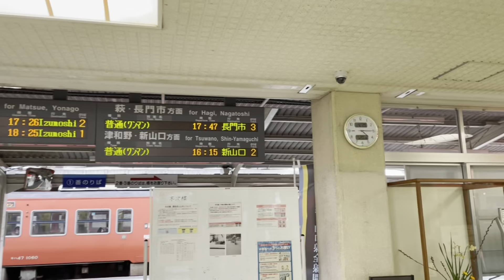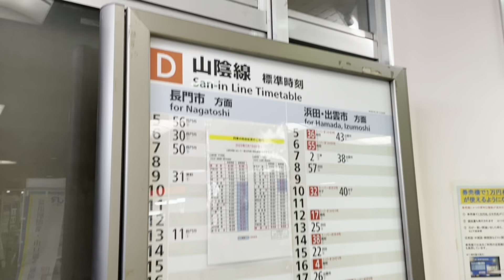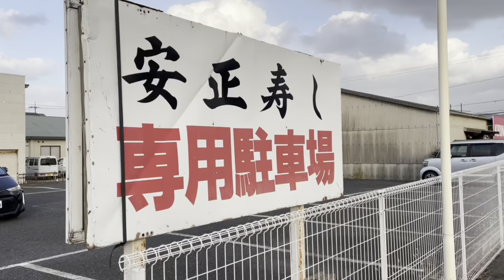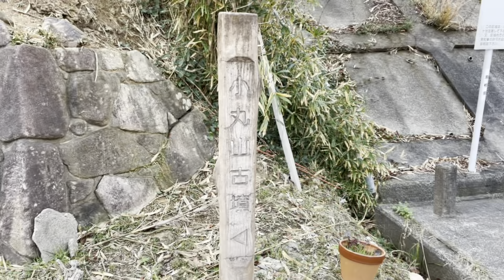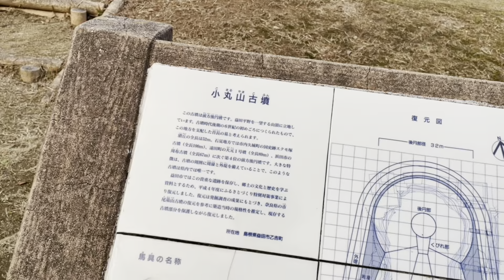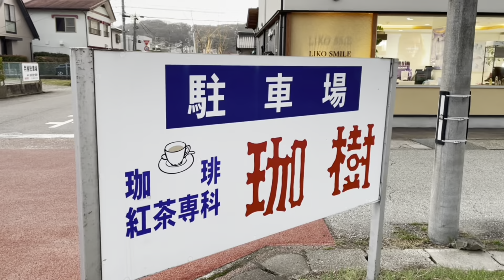島根県、益田 のすばらしい里山の中を走る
益田駅、小丸山古墳、雪舟の郷記念館、山陰本線などをめぐり、すばらしい里山のセレンディピティに出会う　旅ラン　です。